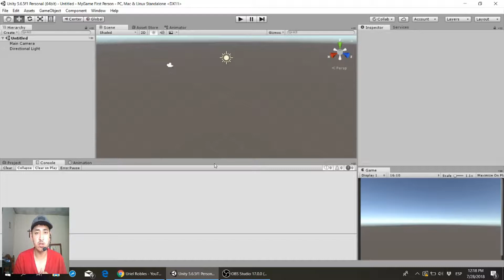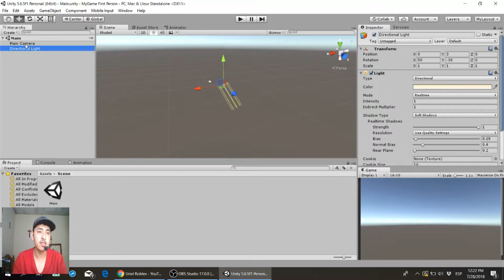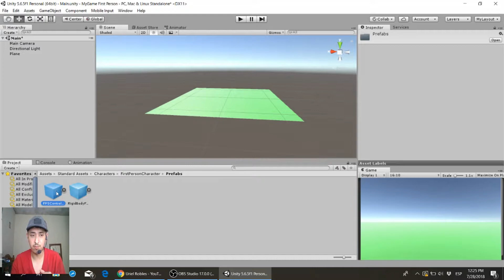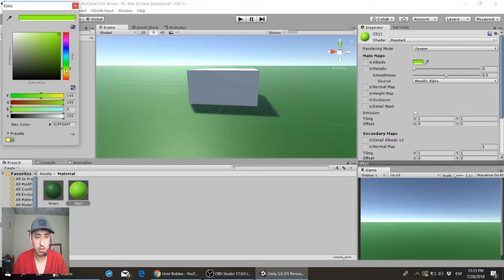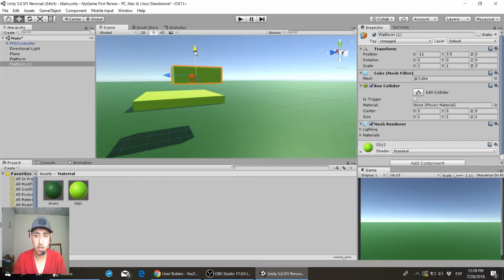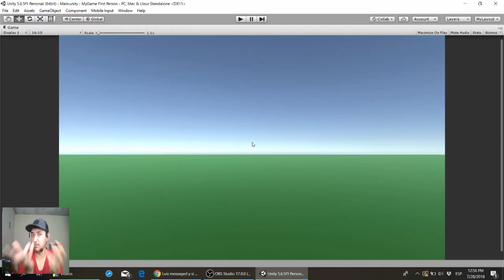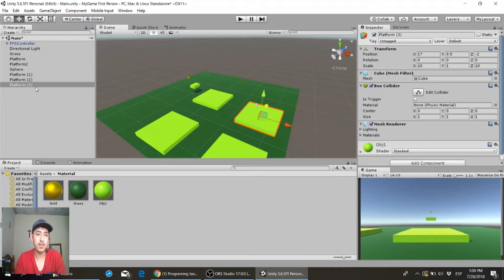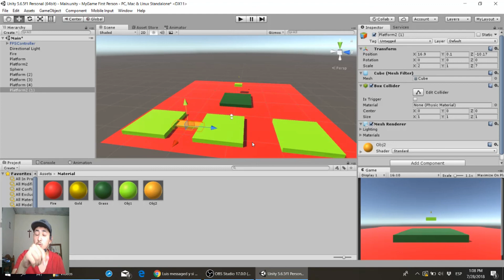Diseñado de nivel en Primera persona en Unity 5 Parte 1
Mi página de FB:
Hola muy buenas a todos amigos hoy vamos a ver como importar herramientas de ayuda que nos da Unity para desarrollar juegos en  Primera persona donde vamos a diseñar un nivel en esta parte si te interesa y gusta dale like y suscribete bro y disfruta de mi contenido!